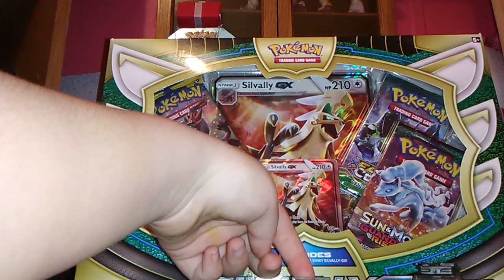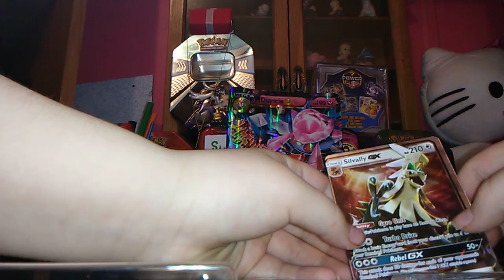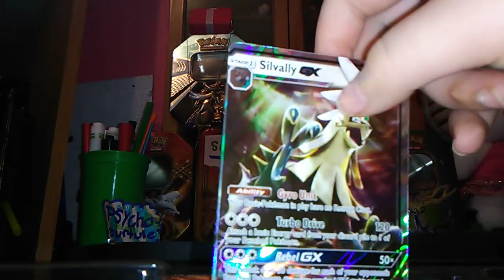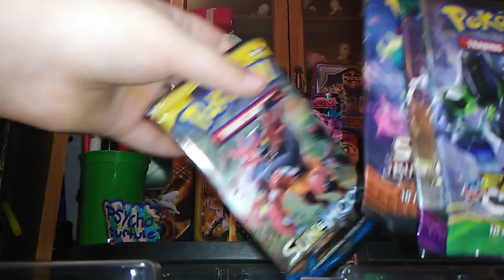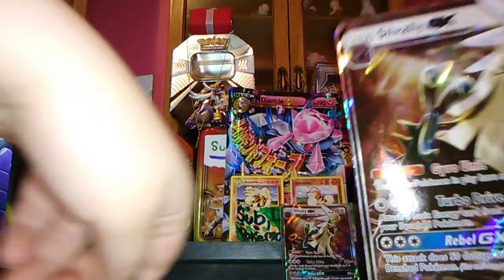SILVALLY GX BOX OPENING!!